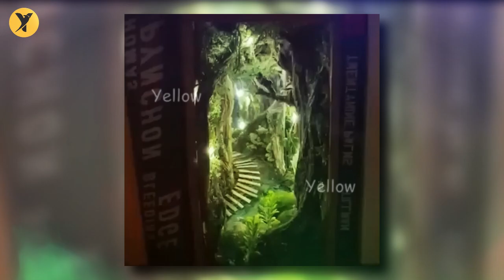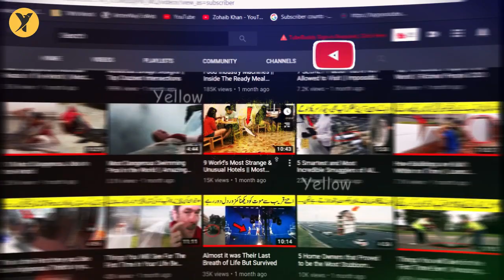Satisfying Videos Of Workers Doing Their Job Perfectly